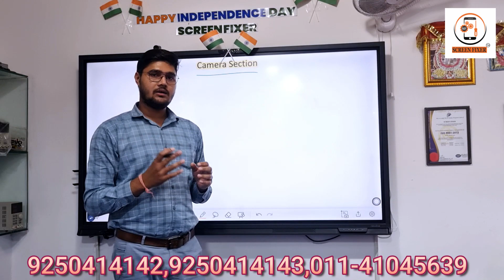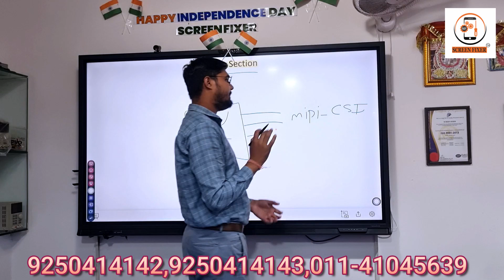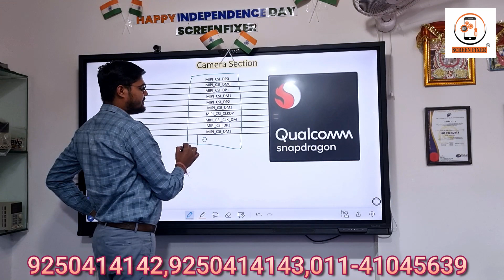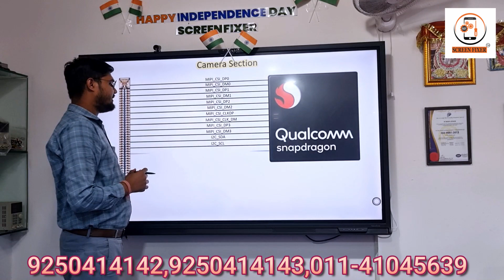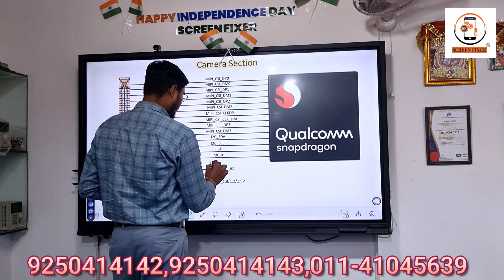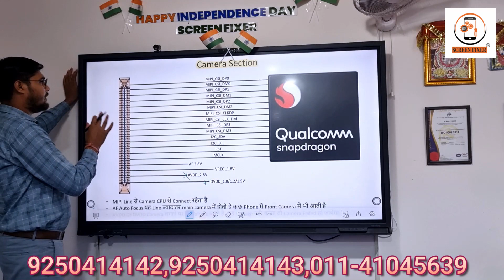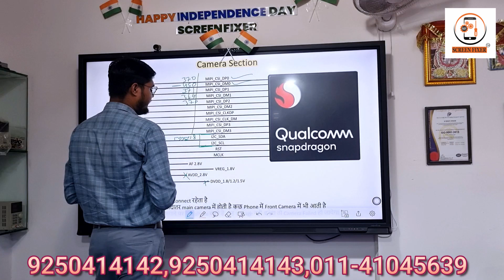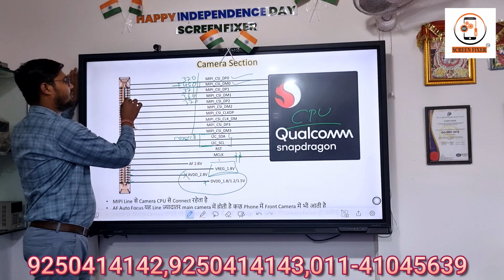Camera Section in Mobile || Camera Section Video || Hardwarefixer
hardware training | mobile repairing training | training full detail | screenfixerdelhi institute |
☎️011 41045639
LIMITED SEATS AVAILABLE
BOOKING NOW
HURRY UP
Android  Fresher to Advance Chip Level Training
👉How to use multimeter
👉How to use dc machine
👉How to work components knowledge
👉How to use multimeter cool testing
👉How to use multimeter hot testing
👉How to work mobile all section explain
👉How to use thermal camra minor shorting
👉How to use DSO oscilloscope machine
👉How to use SMD air & temprecher control
              👉 Foult finding eazay mithout 👈
👉 Components knowledge
👉Mobile cercuit knowledge all section
👉How to remove normal cpu &emmc remove and refix eazay mithout
👉How to remove cpu normal black pasted& hard black pasted cpu remove and refix eazay mithout
👉How to remove dual teckor cpu &ram remove and refix eazay mithout
👉How to remove Samsung dual teckor cpu &ram  remove and refix eazay mithout 101% successful report
👉How to Remove white pasted ic remove and refix eazay mithout
👉dead phone foult finding eazaj mithout
👉Primeri short  and secondry short remove eazay mithout with multimeter
👉how to work(PMI&BQ ic .) Full explain step by step
👉How to main power ic(PM) full explain step by step
👉How to work (grafix ic) full explain step by step
👉How to work( grafix ic i2c bases)latest mobile step by step by step
👉how to work (light ic) full explain step by step
👉How to work (light ic i2c bases) latest mobile step by step
👉How to work (charging ic)full explain step by   step
👉How to charging error problem explain step by step
👉How to fake charging problem explain step by step
👉How to work ringer &mic& spk section full explain step by step
👉How to work headphone section explain step by step
👉how to work tuch section full explain step by step
👉how to work camera section full explain step by step
👉How to work wifi &bt section full explain step by step
👉How to work network section full explain step
 by step
👉How to solv haf flight mode problem full explain step by step
👉How to full explain cpu protocol every section step by step
👉How to work insert sim problem explain step by step
👉How to full explain ufi & eazyjtag full explain
👉How to Chang emmc mtk cpu all model
👉How to Chang emmc Qualcomm cpu . Xiaomi.etc
👉How to explain reprogram emmc &ufs
👉All model hang on logo and restart problem💯 successful rebport
👉All model unknown basband problem fix solution step by step
👉How to make damez pad repair and micro jumper eazay mithout
👉All model under masking jumper eazay mithout
👉How to make scratch cpu and reboll
👉👉👉Other bahut sare new Solution 👈👈
🔥🔥🔥🔥 🔥🔥🔥🔥🔥🔥🔥🔥🔥🔥🔥🔥🔥🔥🔥🔥🔥🔥🔥🔥🔥🔥🔥🔥🔥🔥🔥🔥🔥🔥🔥🔥🔥Screen fixer delhi🔥🔥🔥🔥🔥
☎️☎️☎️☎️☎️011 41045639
Address.Screenfixer
Watch and share a video.
RZD70 MAHAVIR ENCLAVE MAIN PALAM DABRI ROAD ICICI BANK 2ND FLOOR NEAR DASHRATH PURI METRO STATION
UNDER LENSKART
NEW DELHI 110045

cellphone repair course
mobile phone repair training courses online
advance mobile repairing course
mobile repairing institute in badarpur
mobile and computer repairing course
best mobile repairing course
mobile hardware repairing course
phone repair training course
learn mobile repairing near me
mobile phone repairing course online
phone fixing course
expert mobile repairing institute
iphone repair class
mobile repairing full course
complete mobile repairing course